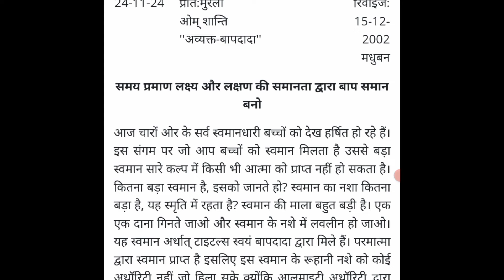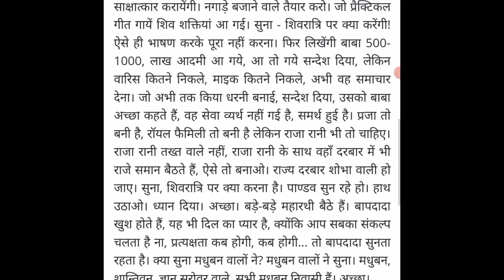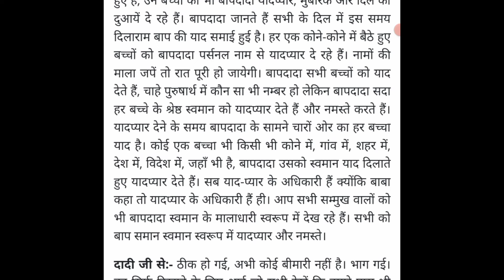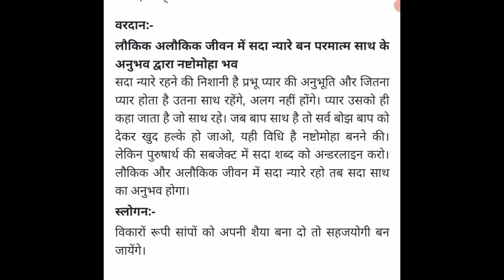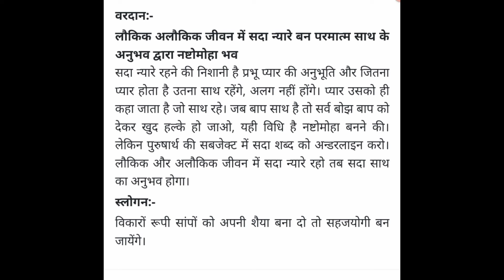aaj ki murli || 24-11-2024 || आज की मुरली